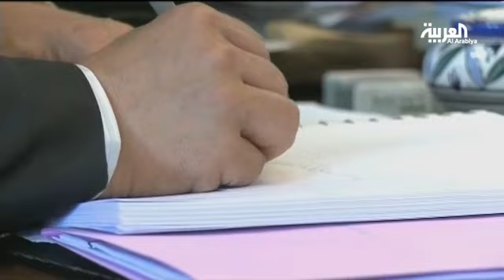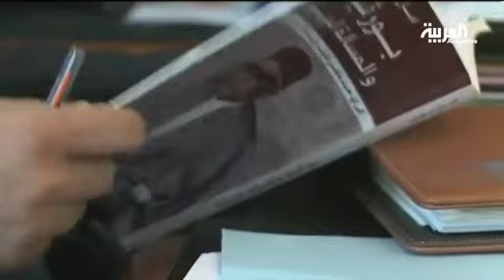منارات : الدكتور شكري مبخوت